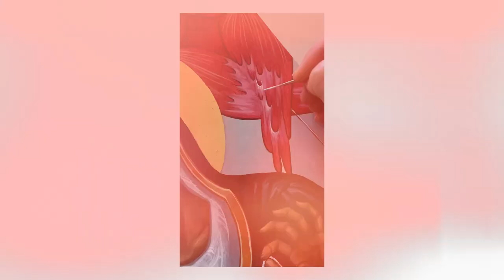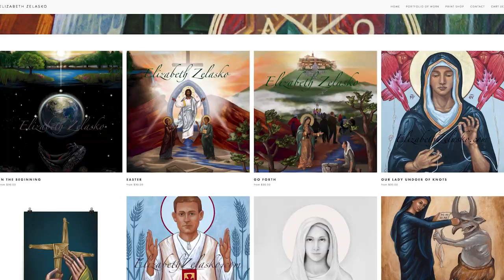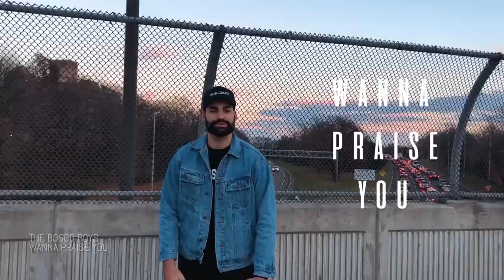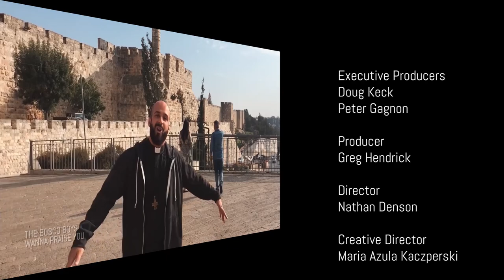Life on the Rock - 2021-07-18 - Elizabeth Zelasko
Elizabeth Zelasko reveals how to fully embrace the beauty of the Gospel. Hosted by the MFVA Friars.